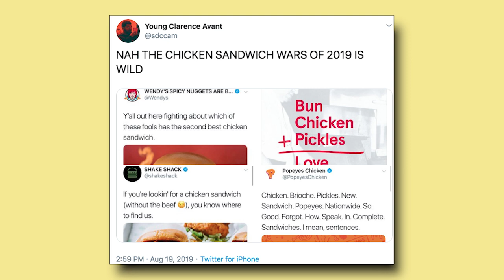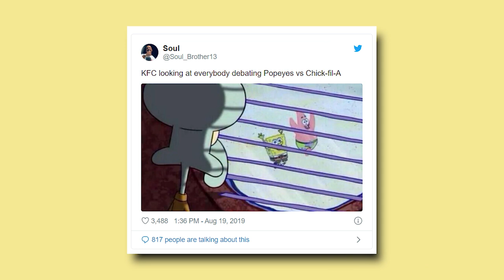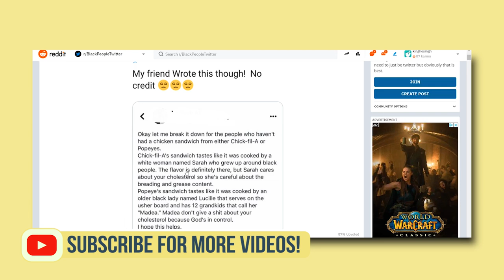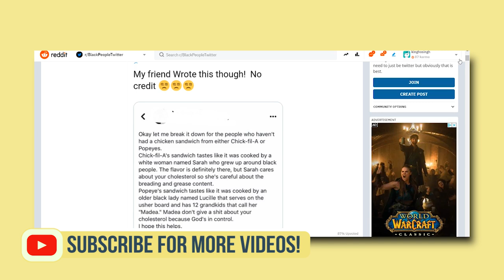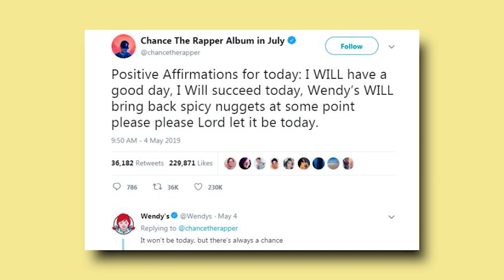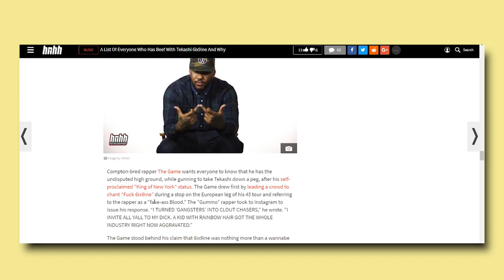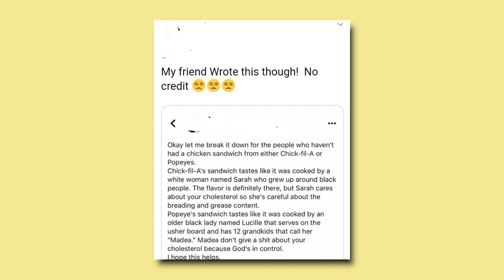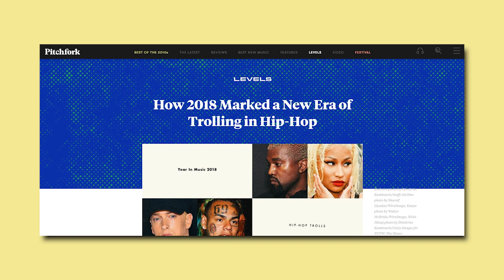Popeyes Chicken Used Rappers' Strategy To Go Viral | Troll Marketing That Works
Popeyes chicken sandwich took over social media for a period of time resulting in unprecedented sales. A large part was due to their trolling.

On this episode of Culture Shock, BrandMan Sean covers how Popeyes went viral and the 3 ways to leverage troll marketing.

Join the BRANDMAN NETWORK's newsletter for monthly Music News That Matters updates and more